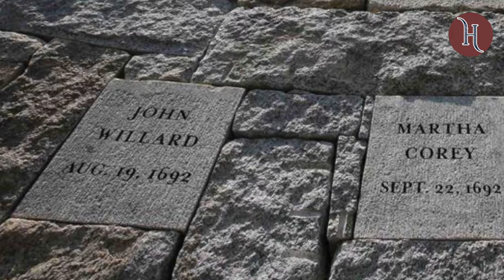La LOCURA de SALEM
En 1692, en Salem, una serie de juicios por brujería desataron una histeria colectiva que resultó en la ejecución de 20 personas. Principalmente mujeres, las acusadas fueron vistas como amenazas por desafiar las normas puritanas, en un proceso marcado por la superstición y la misoginia institucionalizada.